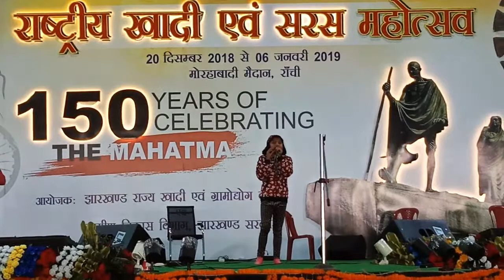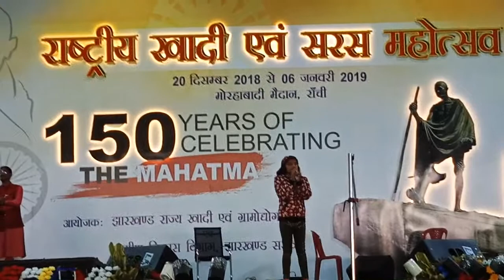Jobhejithiduwa song by Trisha Deep (DAV Public school Hehal Ranchi Jharkhand)